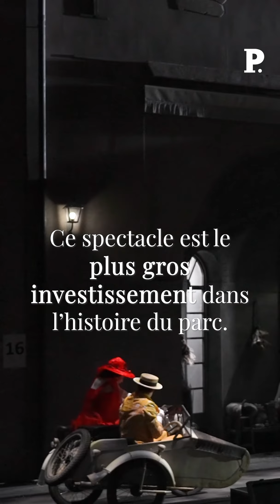Le Puy du Fou : investissement record pour le nouveau spectacle « Le Mime et l'Étoile »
Le célèbre parc le Puy du Fou inaugure le 8 avril son nouveau spectacle «Le Mime et l'Étoile ». Le parc à thèmes explorait déjà l’ère des vikings, celle des Romains, l’époque médiévale ou encore la Renaissance. «Le Mime et l’Étoile» embarque cette fois les visiteurs au début du 20e siècle, à la Belle époque, « cette période d’insouciance, extrêmement créative, dont nous sommes tous un peu nostalgiques sans l’avoir connue », romance Nicolas de Villiers, président du Puy du Fou. Pour ce spectacle, le parc a investi plus de 20 millions d'euros, soit un budget record.